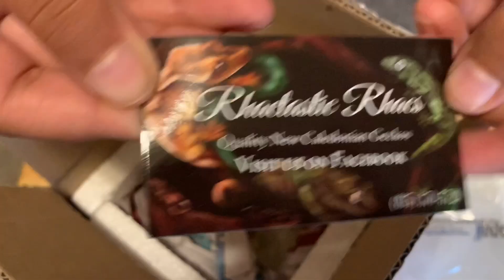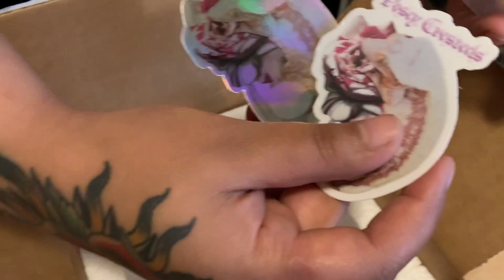Crested Gecko Unboxing #1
We are so excited to add these beautiful geckos to our collection at Headbanger Morphs! Make sure to follow us and these awesome breeders on Facebook and Instagram!